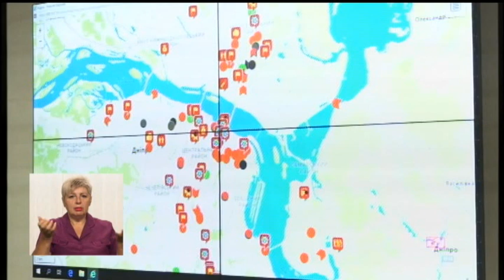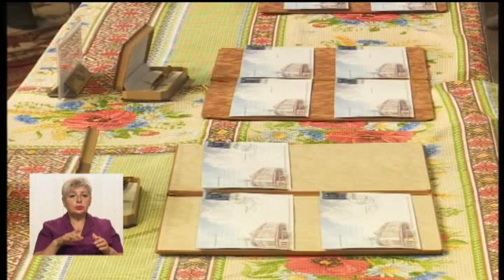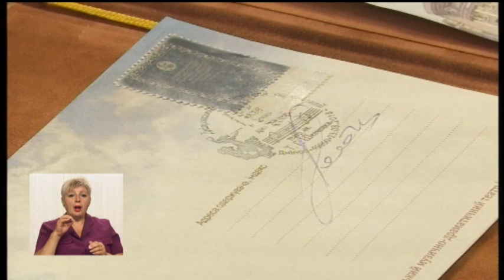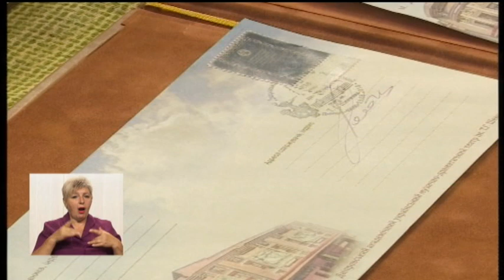23.08.2018 Новини 19:00